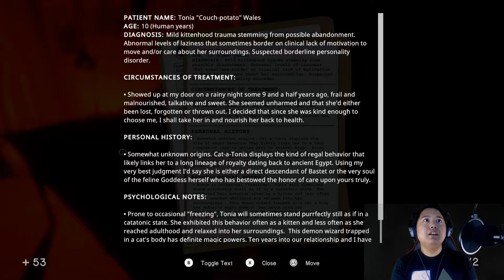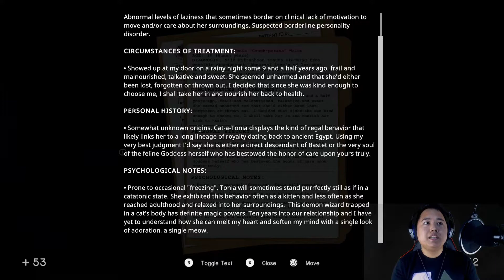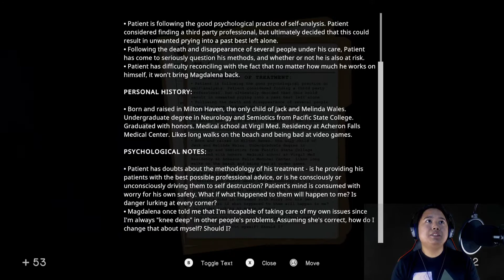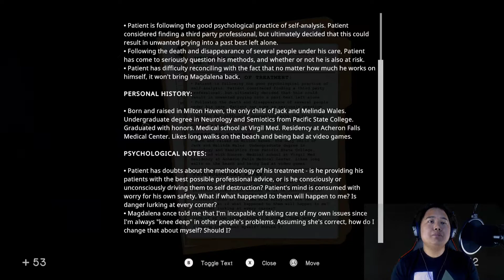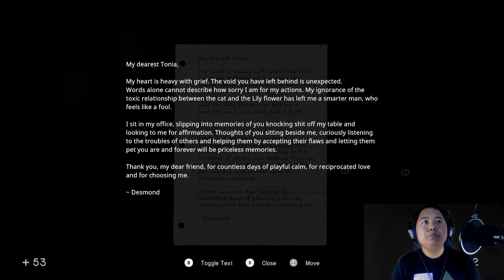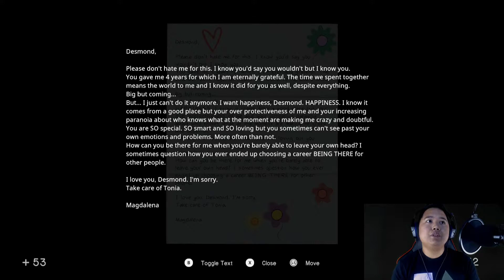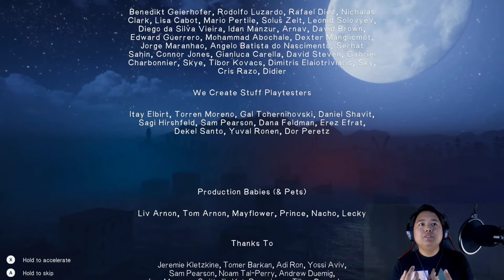It's Time To WAKE UP! In Sound Mind PC ENDING V's Gameplays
It's been a roller coaster of a ride. Funs times and FRUSTRATING TIMES! But IT'S TIME TO WAKE UP!

JOIN THE V HIVE NOW! And let's discuss about how your feeling with this game.

This is V, from V's Gameplays on the ENDING of IN SOUND MIND on the PC! I upload daily Playthroughs, Horror, RPG, Adventure and many more. Also I Livestream on the weekends. I hope you all enjoy this video. It would really help the Channel out! And remember, Keep it GOOD! Keep it FUN! but most importantly, PEACE, everyone! V, OUT!!!

ps5 unboxing vinas itstimetowakeup insoundmind pc playstation 5 unboxing playstation 5 v's music and games vsg marvin vinas resident evil village ethan winters mia winters my new house tour resident evil 7 ps5 v's gamplayus jack baker weakspot batman origin
 a plague tale innocence gameplay amicia coronation a plague tale innocence ps5 coronation a plague tale innocence ps5 v's gameplays hugo de rune coronation a plague tale ps5 v's gameplays assassin's creed 2 gameplay pc master race pc gameplay pc squid game red light green light